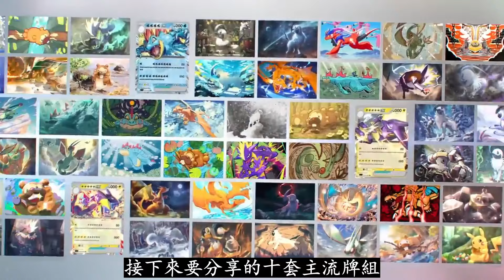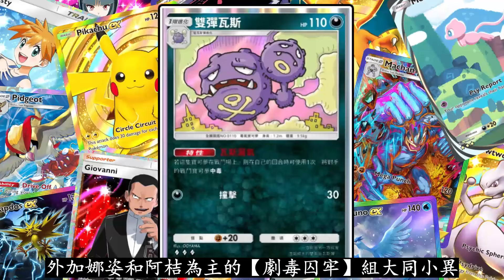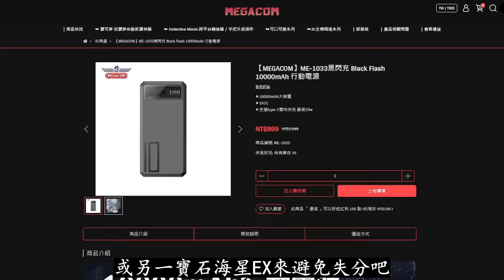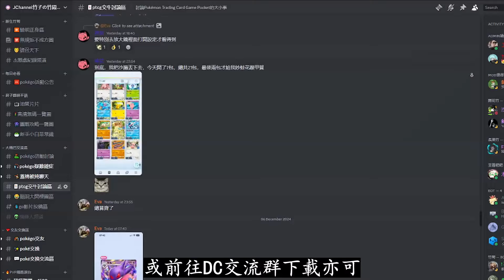【PTCG Pocket】超夢、皮卡丘、噴火龍三大頂尖必備牌組！12月更新十套全賽事頂級主流牌組！（靠賽、速攻、一擊、劇毒與硬控流等各種流派搭配應有盡有/超能毀滅者/閃電黃牌/紅蓮巨獸與湛藍之星等！）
2024年12月07日
影片為大家整理並分享PTCG Pocket寶可夢集換式卡牌遊戲中超夢、皮卡丘、噴火龍三大頂尖必備牌組與全數十套全社區錦標賽頂級主流牌組、排行詳情！

購買自動重連的全新第三代自動抓寶夢，
超酷炫孵蛋器造型或一體四賬號自動抓寶夢或【黑閃充】行動電源等，
Megacom官網專屬購買鏈接：

即日起加入竹子的大家庭，表達更多支持的同時額外解鎖好康福利，
IOS蘋果用戶請用chrome瀏覽器開啟鏈接來進行操作並加入會員:

PTCG Pocket推出至今已有好幾個月，盤點截至12月為止，當下所有社區錦標賽中使用次數最多的頂級套牌都有哪些？上榜的各大牌組各有千秋，其中就包括靠賽流、速攻流、一擊流、劇毒與硬控流等等，而最熱門且每位玩家都需必備的三大頂尖牌組是誰？各種不容錯失的重點資訊將於影片中逐一分享！

0:00 開場與摘要
0:40 全社區錦標賽頂級主流牌組第四階
3:44 全社區錦標賽頂級主流牌組第三階
4:49 全社區錦標賽頂級主流牌組第二階
5:29 全社區錦標賽頂級主流牌組第一階
8:37 總結、全社區錦標賽頂級主流牌組排行榜一覽圖